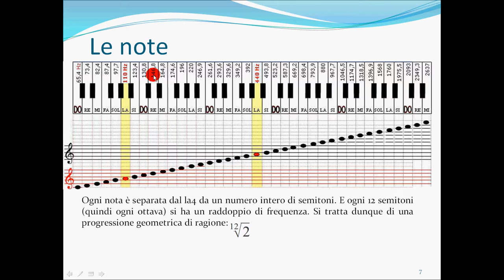93b esercizi proposti scala musicale